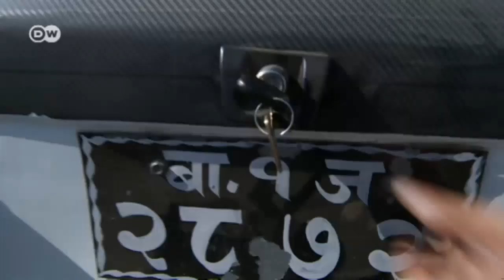Nepal - Difficulties in Supplying Relief to the Mountains | Global 3000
In the aftermath of the devastating earthquake in Nepal, getting aid to people in isolated mountain villages has been especially difficult. To do so, all vehicles available are needed. Anyone wanting to rent a car in Kathmandu has to drive relief supplies to earthquake-hit regions in return.